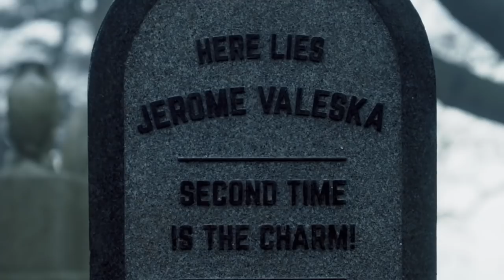Long Live Jerome | Season 4 | GOTHAM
The content of this video belongs only to Warner Bros. Entertainment Inc and FOX.